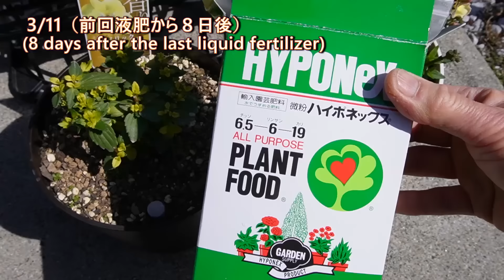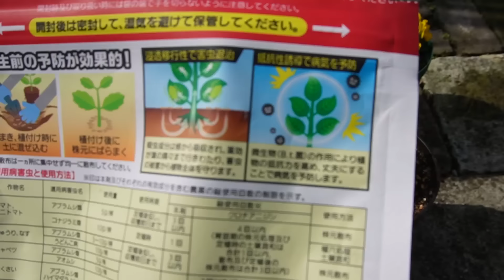春のビオラをモリモリにする！もしもこんな葉色になっていたら。。。今からできるお手入れ🌺Care for violas that bloom profusely in the spring!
ビオラの育て方,
冬にこんな葉色になってしまったビオラ
見かけたら、お手入れはじめてください😊
3月のお手入れ次第で、
これから見違えるくらいモリモリ咲いてくれます＼(^o^)／
5月頃までい～ぱい楽しみましょう🌺